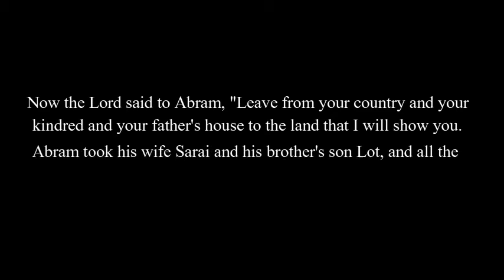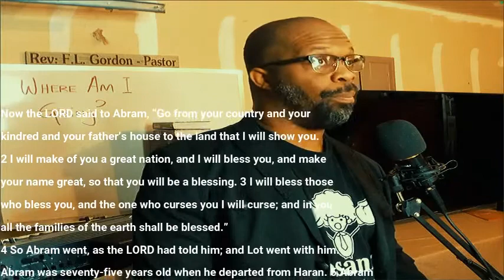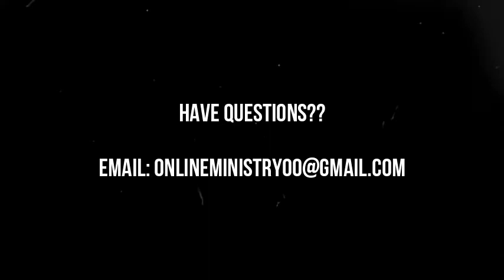Where AM I Going? pt. 1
Abram's calling (Gen. 12:1-5)